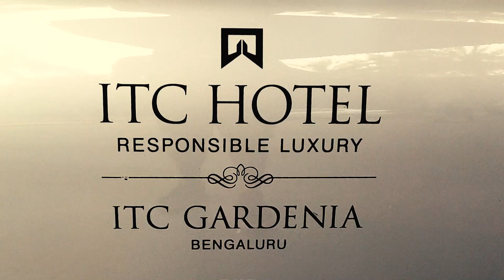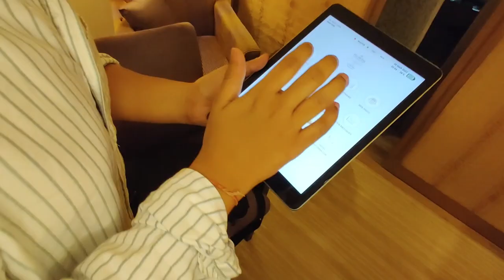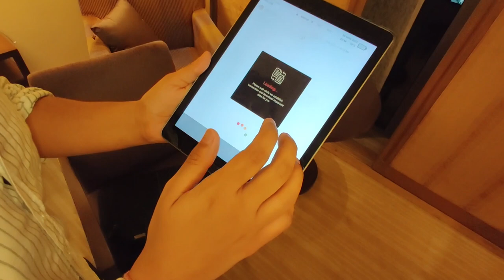LUXURY ITC HOTEL In-Room Service in Bengaluru | Bangalore Ep.7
8 days ago, my best friend Arjun Sahai from Delhi was visiting Bengaluru and was staying at the ITC Gardenia. We would have normally stepped out for dinner and drinks but I decided to try their in-room dining/room service for dinner :D

Arjun got ready quickly and we got cracking. He surprised me with 4 dishes out of which 3 were excellent and one was okayish. The wine which he had in all honesty was really bad.

The presentation of the food in room service was also very good, comparable to some of their restaurants.

We had an absolute fun time and for some reason, I ended up recording all of it :P

Also, thank you, Arjun for the amazing time, lots of love!

ITC Gardenia, a Luxury Collection Hotel
ADDRESS: 1, Residency Rd, Ashok Nagar, Bengaluru, Karnataka 560025

🍢  HARA BHARA KEBAB (Mixed Vegetable Discs with Nuts)
💸 PRICE: ~₹1000

🍗 CHICKEN TIKKA
💸 PRICE:~₹1200

🍤 STICKY HONEY GARLIC SHRIMP/PRAWNS
💸 PRICE: ~₹1100

🍰 BUTTERMILK CHEESECAKE with Rasberry Creme & Coconut Meringue
💸 PRICE: ~₹800

📦 Order into your room at ITC Gardenia :P
About DCT EATS

Hi, I’m DCT! I have been eating since 1993 and am currently on a food drive with a camera to record myself (that was quite clear when I wrote camera), anyway. I’ve been a Sapatu Raman (also read as FOODGASMER ;) hehe) all my life and will continue to be the same. Also, happy to chat on Instagram @DCT_EATS

Please correct me if I’m wrong about stuff I say using the comment section (be nice okay?) and these are my opinions and views, I do not mean to offend anyone or their culture or their pets.

DCT

PS- Huge shoutout to Sonny from the Best Ever Food Review Show, Mark Wiens, Irfan from Irfan’s View, Trevor James from The Food Ranger & Kripal Amanna from The Food Lovers TV for all the inspiration - You guys are the best!
🎞️ CREDITS
MUSIC
    1. Zurna by Sapajou
HOST -- DCT
PRODUCER PERSON -- DCT
CAMERA GUY -- DCT
EDITOR GUY -- DCT